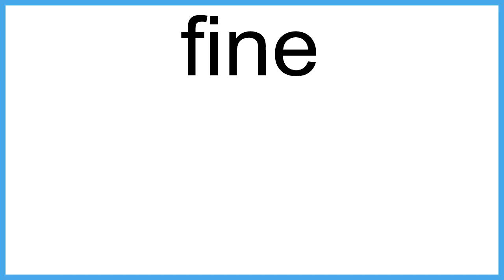fine meaning | Vocabulary for Kids | Children's Dictionary | Learn English Vocabulary